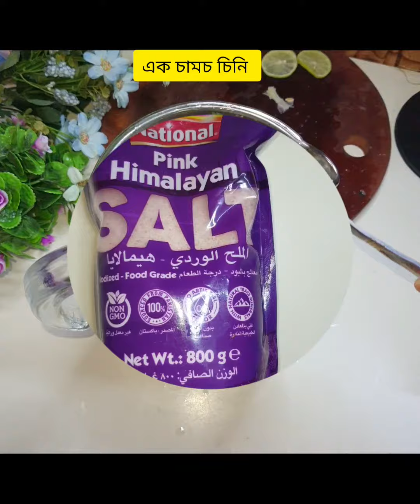এই গরমে লেবু ও পুদিনা পাতা দিয়ে একগ্লাস লেবুপানি হলে কলিজা ও প্রাণ জুড়িয়ে শরীরে স্বস্তি ফিরে আসবে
পুদিনাপাতা ও লেবু দিয়ে লেবু পানি তৈরি